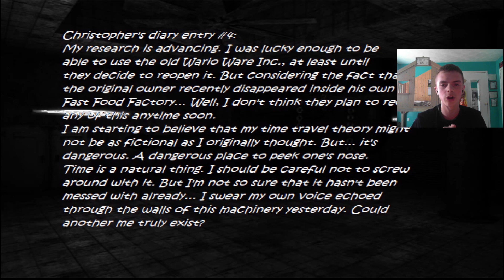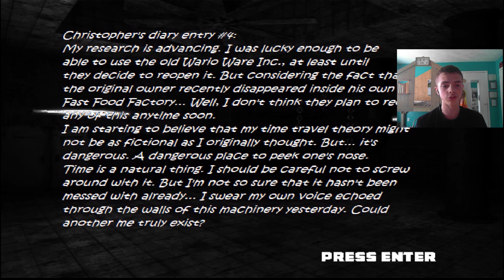FNAW 2 6/20/ON Mode Attempted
6/20 mode attempted, this is a clip from tomorrow's video.

X-OUT!